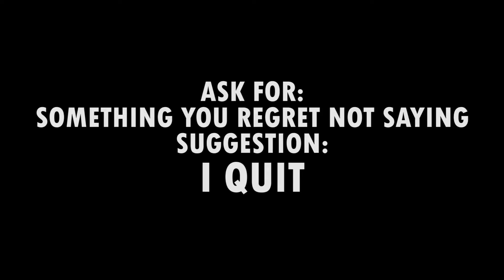Ottawa Regional Tournament 2016 - Final: Life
SMIT performs their Life Event at the Ottawa Regional Tournament 2016 - Final.
National Arts Centre (Studio)

Ask For: Something You Regret Not Saying
Suggestion: I Quit
Score: 229 (5 judges)